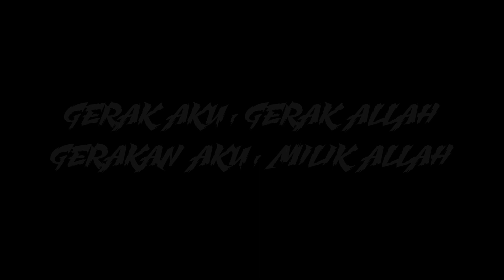Tertibkan Diri Dalam Menerima Ilmu!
Jangan pernah berputus asa! ...tapi lapangkan jiwa dan hati, carilah ilmu yg mudah dibawa, moga sesuai dengan pembawakan diri dalam perjalanan kehidupan ini.

...ilmu kita ini; ILMU BANGSA, ILMU WARISAN. Jika tak dipelihara & dijaga, ilmu itu akan dirampas orang luar!

Maka, anak-anak muda sekalian peliharalah segala ilmu dan warisan bangsa ini. Jika tidak, kalian akan LUPA DIRI!

Ingat, takkan hilang warisan bangsa, selagi mana anak bangsa mewarisinya

...dan takkan Melayu hilang di dunia, selagi mana agama & adab menjadi yg utama!

Ikhlas demi cinta, kasih & sayang,
Yusuf Azmi

Jadi, TIADA ALASAN LAGI UNTUK ANDA TIDAK MENDAFTAR HARI INI!

                 PERCUMA❗